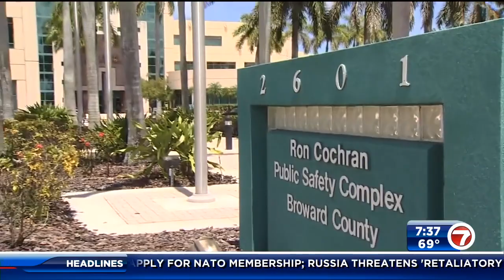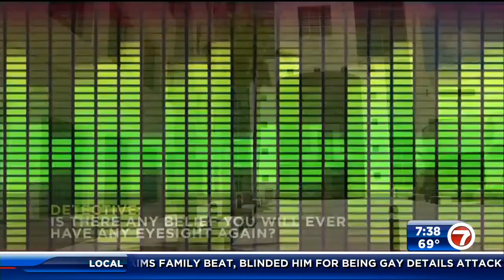Pompano Beach man who claims family beat, blinded him for being gay details attack to BSO